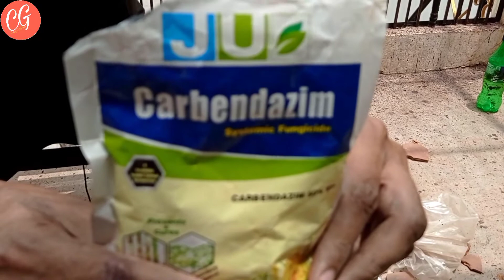Perfect Soil for Adenium | Soil mixture for adenium | Adenium soil preparation by Crazy Gardening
In this video I have shown how to prepare a perfect soil mixture for adenium and how to repot it. I have shown 100% correct way of adenium soil preparation and also its repoting. If you will watch this video you will defenetly learn how to grow adenium. Step by step discussion right from receiving parcel from byer to repoting of adenium is shown in this video in very correct way.